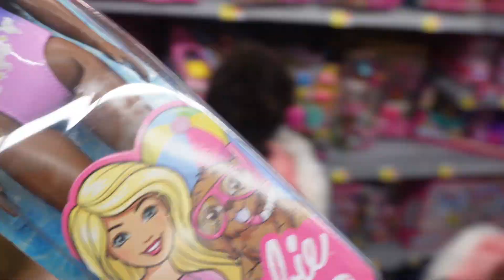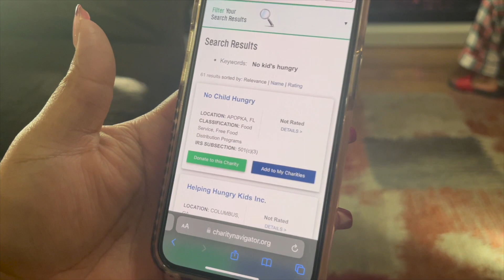VLOGMAS DAY 5 | GIVING TO PEOPLE IN NEED!!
Hey Crew! This is going to be an epic video today! We don't have a lot but from what we do have we give to those in need. Today we will be giving to people who need a lending hand. Family we are getting into the spirit and we hope ya'll are too! Come along and have fun with us. This is going to be lit. Watch to see what we do next!